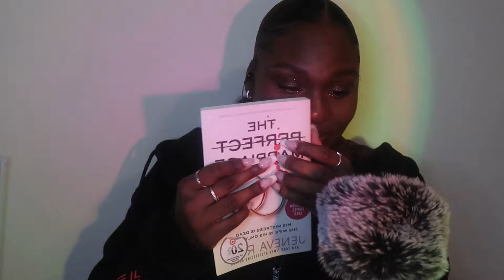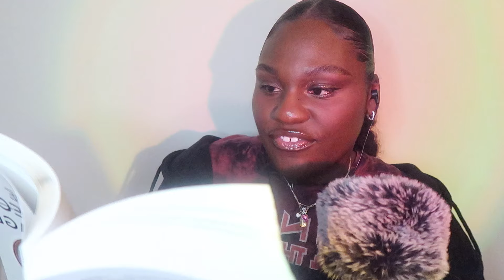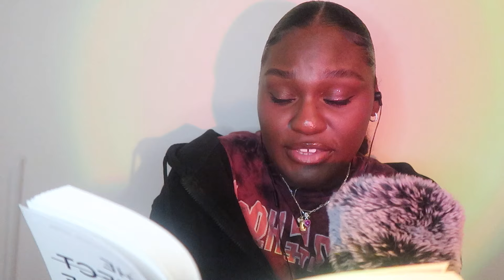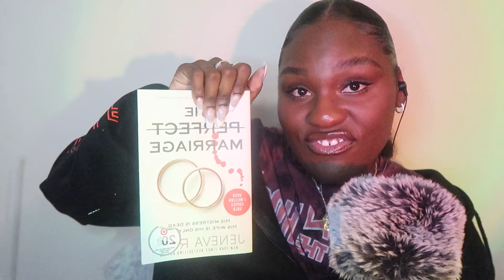ASMR | Mystery Book Reading: "THE PERFECT MARRIAGE " Chapter 10, 11 & 12!!!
Things are about to get juicyyyyyyyy🤭

and if you read this far..
I Love Youssssss❤️